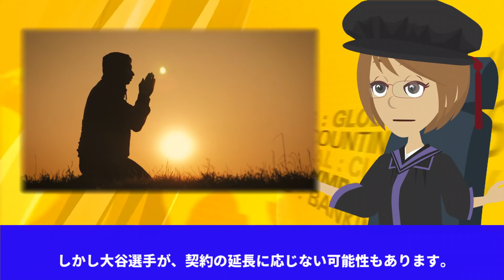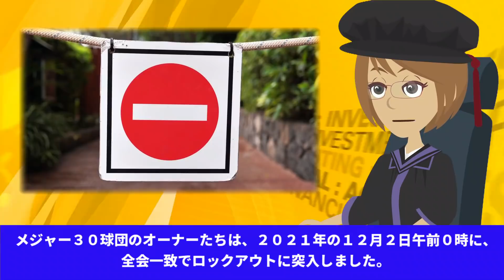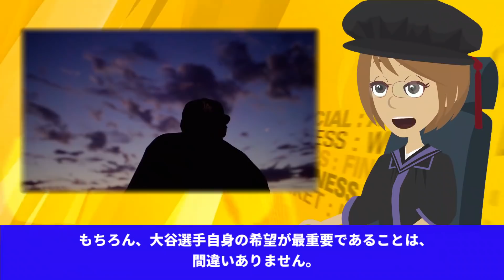【海外の反応】大谷翔平の争奪戦が勃発!ロックアウト中でも水面下で動いていた大型交渉とは・・・!【JAPANの魂】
今回の動画は、【海外の反応】大谷翔平の争奪戦が勃発!ロックアウト中でも水面下で動いていた大型交渉とは・・・!【JAPANの魂】です。